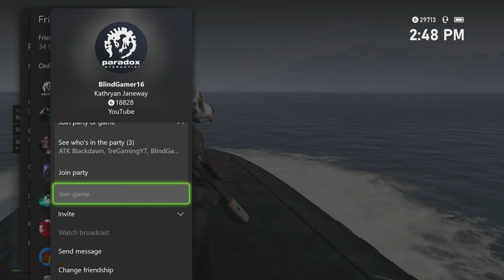New Year, New Funny GTA 5 Moments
Its a new year and some new content...so why not tune in and see what its all about...If ya love what you see and want to see more, be sure to "like""subscribe"and if there's some thing you would like to see on the channal or somthing we could do differently, leave a "comment" below